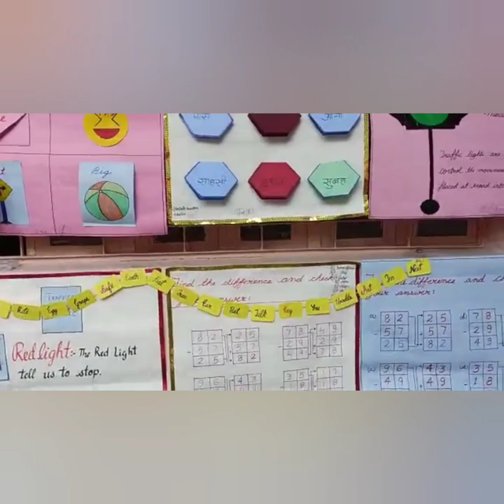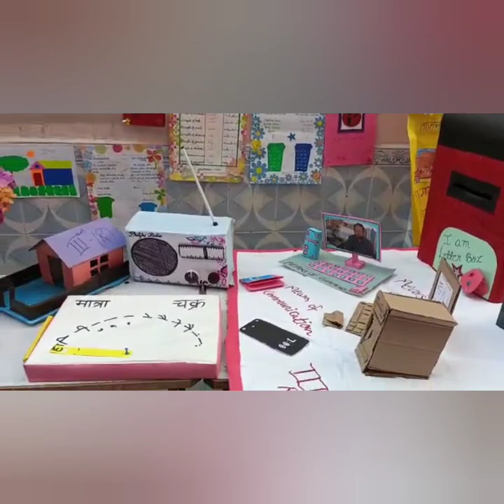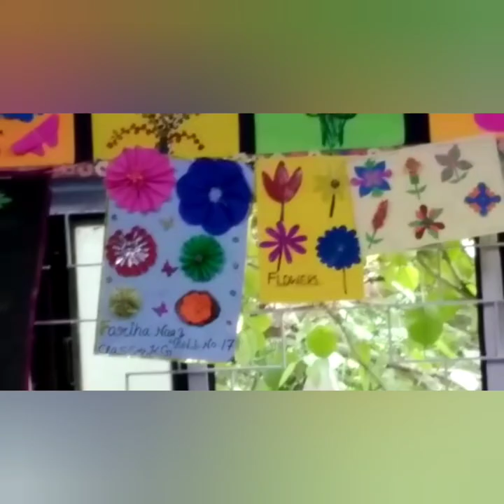Exhibition of First project in Majeedia.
Rasheeda khatoon